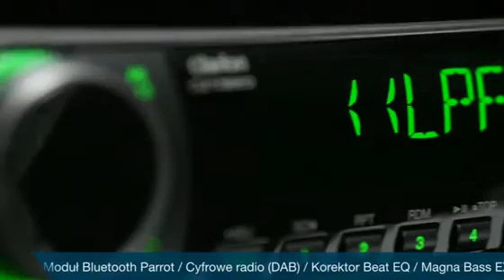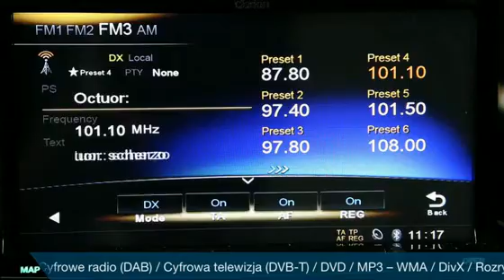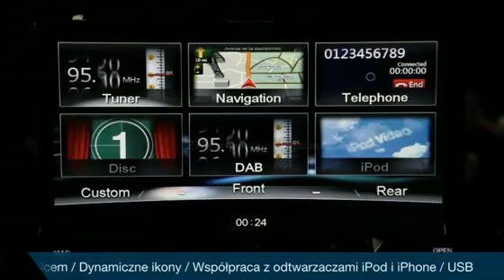Clarion Line Up Introduction (POL)